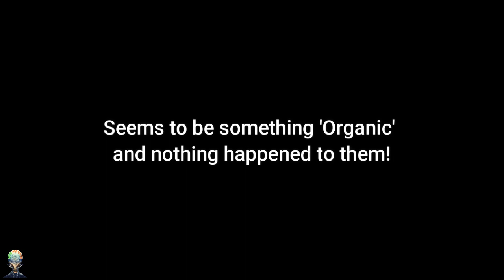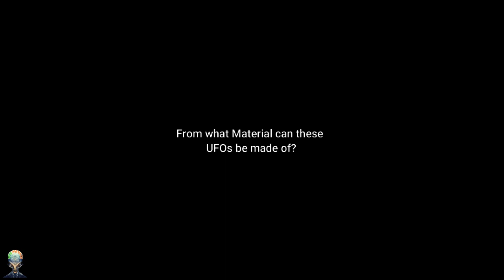US Army's Attempted UFO Intercept with Missile in Afghanistan